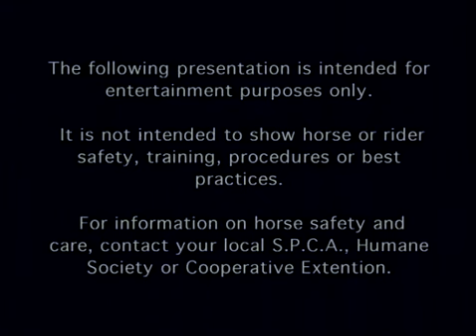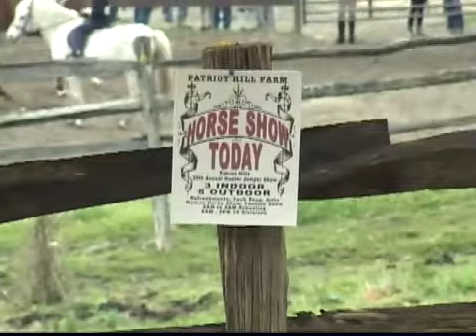Horse Show Music Video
Opening Music sequence from the DVD " A New England Horse Show" available @
Music performed by Ric Corin